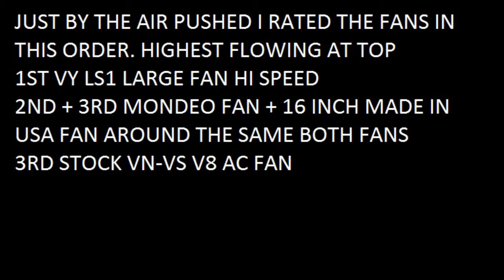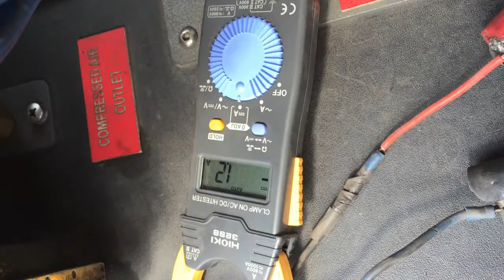FORD HOLDEN THERMO FAN SHOOTOUT DAVIES CRAIG ELECTRIC ENGINE FAN